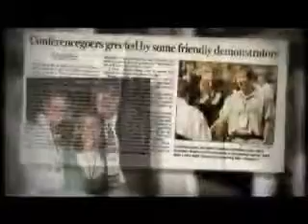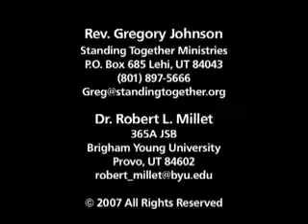Standing Together: Is Anybody Listening?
This short video describes the work and paradiagm of Mormon/Evangelical Dialogue as practiced by Pastor Greg Johnson of Standing Together and Dr. Robert Millet of BYU.  The art of Convicted Civility is explained and illustration by a short one minute opening skit.